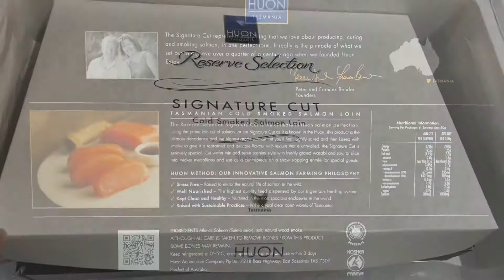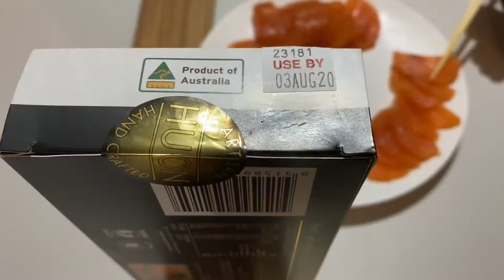Huon Salmon Tasmania - Signature Cut Salmon Loin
Reserve Selection Signature Cut Salmon Loin gift pack from Huon Salmon in Tasmania, Australia. Air-freighted and delivered to our home in mainland Australia.

The prime loin cut is the highest grade cut of salmon. The salmon was lightly salted, lightly cold smoked. The flavour and texture are superb. It starts as a subtle taste and builds quickly to a crescendo of flavours! With a lingering tasty umami flavour. This is top quality salmon.

The 300g Signature Cut gift pack consisted of a 300g salmon loin, a handcrafted engraved Tasmanian  Blue Gum timber presentation board made by Bruny Island craftsman Bernd Farasin and a traditional sashimi knife from Tojiro.

This video shows the unboxing of the Signature Cut pack by me and the slicing of the salmon loin by Hubby.